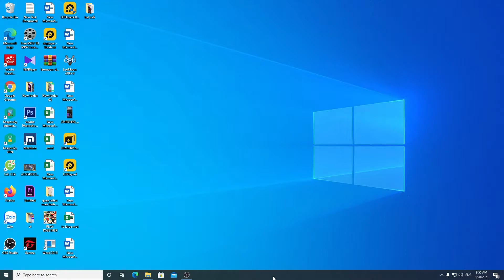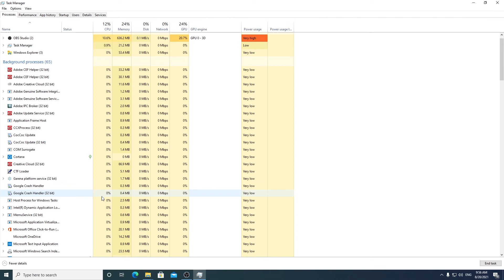Khắc phục lỗi không mở được google chrome, outlook, zalo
Cách khắc phục lỗi máy tính không thể mở chrome, outlook, zalo, giúp mọi người có thể mở được chrome, outlook, zalo để sử dụng.
➖ ĐĂNG KÍ CHO Hà Hồng TEAM ➖
Theo dõi mạng xã hội của Việt